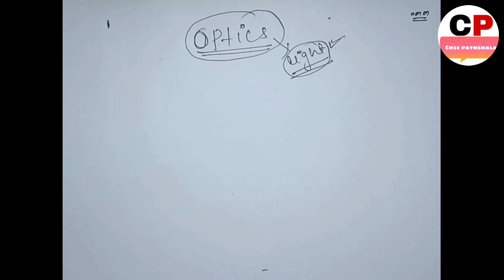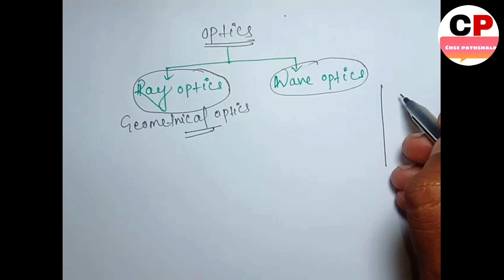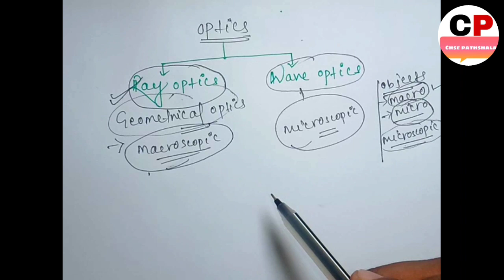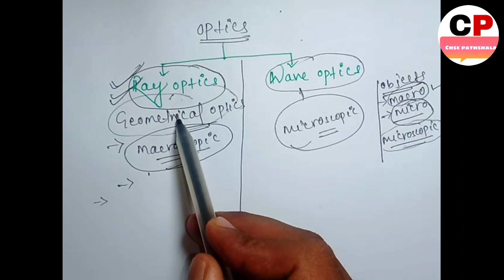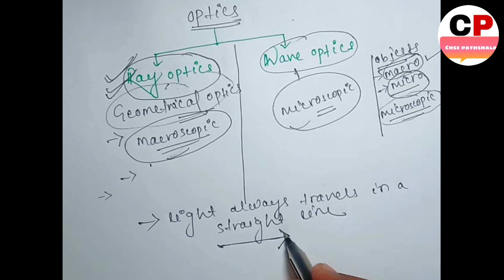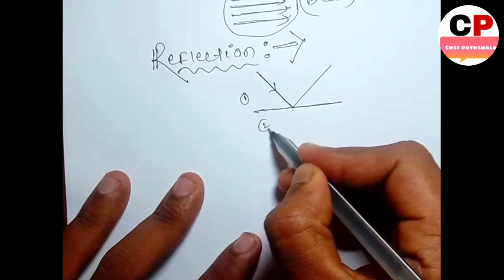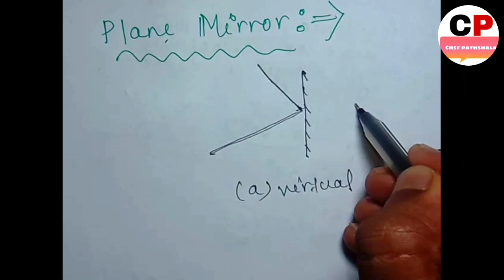Optics | lec-1 |Class-12 Boards Exam | CHSE , NCERT/CBSE Class 12 Physics | NEET & JEE |Anshuman Sir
SUBJECT- PHYSICS
CHAPTER: Optics
LECTURE NO. - 1
 By Anshuman Sir